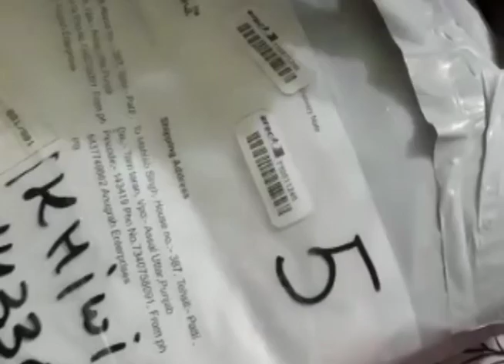How to place order ? क्या पार्सल मिल जाएगा घर बैठे|Cash on delivery?